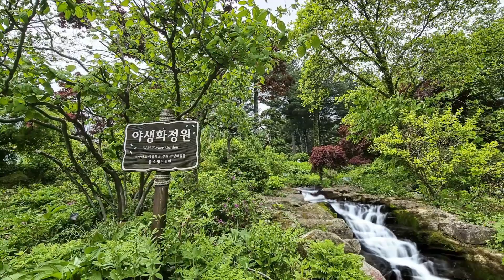가평 아침고요수목원 풍경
가평 아침고요수목원은 경기도 가평군 상면에 있는 원예수목원으로 잣나무 숲이 울창한 축령산 자락에 한상경님이 설계 조성하여 1996년 5월에 개원하였으며, 한국식 정원의 모델을 표방하여 이에 맞도록 설계하여 보유식물은 총 5,000여 종으로 자생식물이 2,000여 종, 외래식물이 3,000여 종이 있습니다.수목원에는 고향집정원, 무궁화동산, 고산 암석원, 분재 정원, 에덴정원, 시가 있는 산책로, 천년향, 석정원, 하경정원, 한국주제정원 등의 특색 있는 정원이 있으며, 이외에 산수경온실, 알파인온실, 아침고요갤러리, 역사관 등의 부대시설이 있습니다.
오랜만에 찾아가 봄의 풍경을 담아 보았습니다.